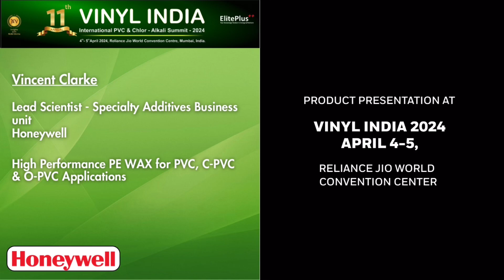Watch 1 minute trailer - Vincent Clarke, Lead Scientist, Honeywell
Watch 1 minute trailer - Vincent Clarke, Lead Scientist, Honeywell speaks on "High Performance PE WAX for PVC, C-PVC & O-PVC Applications"
@The 11th Vinyl India 2024, the Largest Global PVC Business Summit, scheduled on April 4th-5th, 2024, at the Reliance Jio World Convention Centre in Mumbai, India